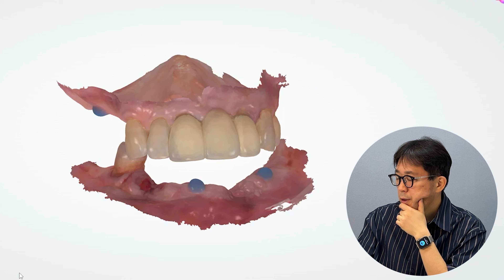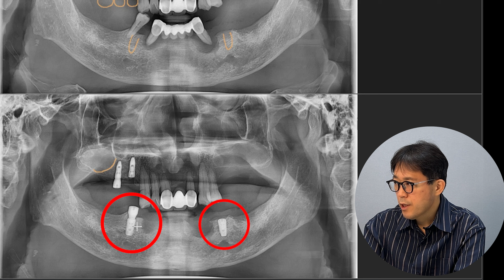환자 맞춤형 전체 치과치료 Full dental treatment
안녕하세요~
오늘은 전체적으로 치료하시는데, 총치료 기간도 1년이 넘은 케이스를 소개해 드리려고 합니다.
모든 환자분들의 치료에 있어서 하나하나 설명하고 상담을 하는데 특히나 이렇게 전체적으로 치료를 하시는 분들은 시간, 비용, 건강상태 ,나이 등 고려해야할 것들이 많습니다.
이케이스도 충분히 환자분과 상담후에 치료계획을 잡았는데요.
아래의 경우는  남아있는 치아는 다 발치 후  임플란트 2개를 심고 전체틀니를 만들어서 연결하는 방식으로 하기로 했습니다.
위에는 아래가 틀니인 걸 감안해서 오른쪽은 임플란트 2개에 치아는 3개를 만들고, 왼쪽은 상악동에 뼈를 이식해서 기다렸다가 내년에 적용되는 보험 임플란트 2개를 심기로 했습니다.
아래는 임플란트 심고 한달 반 후에 틀니까지 완성이 됬고, 오른쪽 위는  수술 후 3개월  기다렸다가 보철을 마무리 했습니다. 왼쪽은 상악동 뼈이식을 하고 기다렸다가 다음해에 보험 적용을 받는 시기가 되서 임플란트 심고 마무리를 해  잘 끝냈습니다.
전체치료는 환자분과의 상담을 어떻게 했냐에 따라 치료 시간과 비용, 치료 과정이 달라질 수 있는데
이케이스는 환자분도 만족하시고 잘 마무리되어서 소개해드렸습니다.

ㅡㅡㅡㅡㅡㅡㅡㅡㅡㅡㅡㅡㅡㅡㅡ